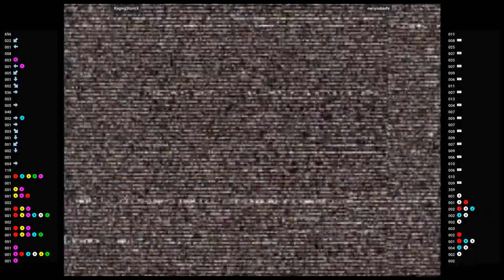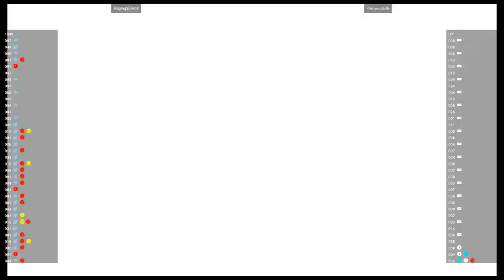CVS2 🕹 RagingStormX VS ownyoubadly | Fightcade